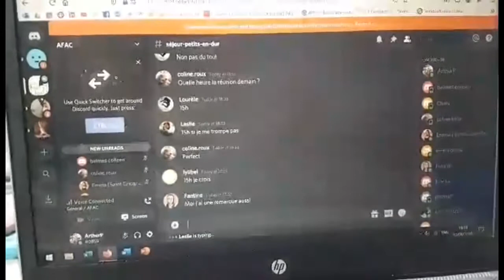Préparation des séjours d'été 2020 en confinement - ferme pédagogique Au Fer A Cheval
Regardez comment nous nous préparons malgré le confinement pour vous accueillir cet été sur nos séjours d'été et nos colonies de vacances à la ferme pédagogique Au Fer A Cheval.